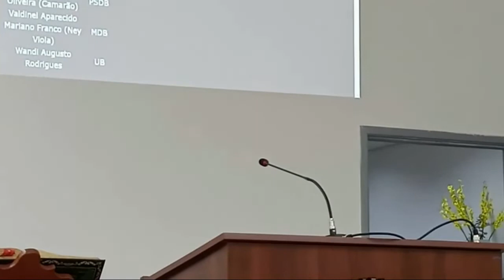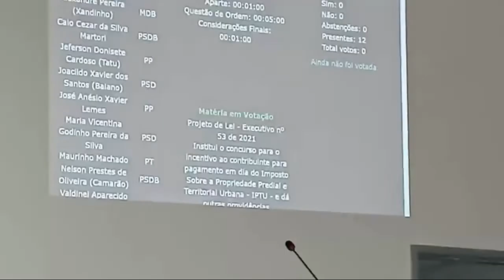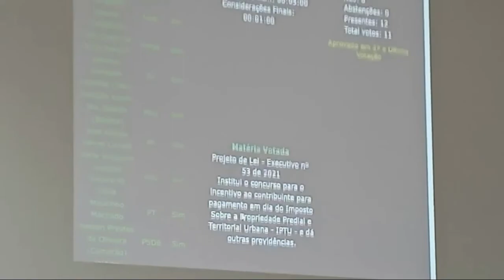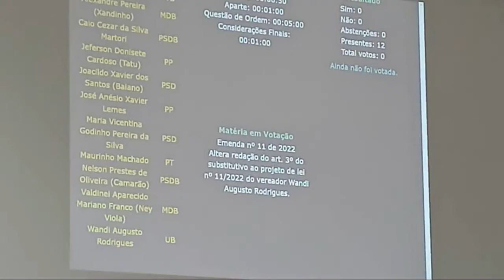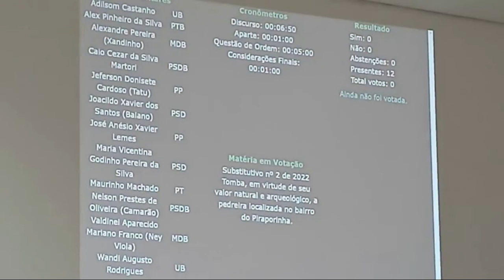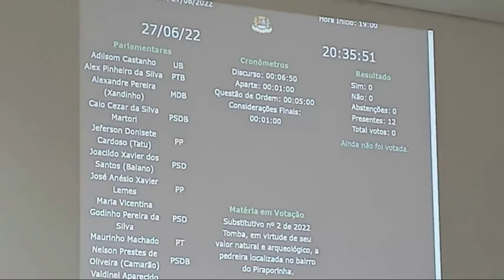20ª Sessão Ordinária de 2022